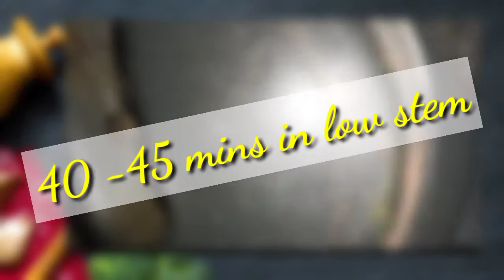Christmas special tasty 🍰 cake recipe 🎂|| How to make cake at home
Hello viewers merry Christmas today in this video I have shared Christmas special cake try this cake in the Christmas l hope you love it...😊

And if you enjoy the video then like the video.